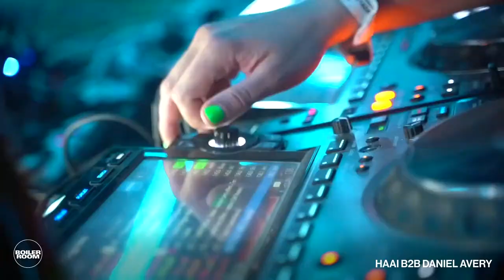HAAi B2B Daniel Avery | Boiler Room x Glitch Festival 2022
HAAi b2b Daniel Avery — live from Glitch Festival 2022.